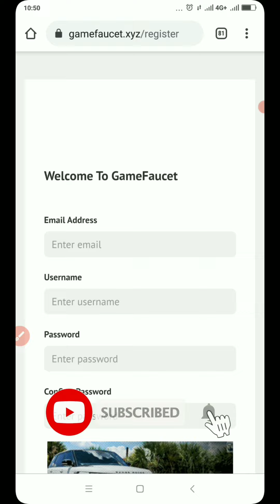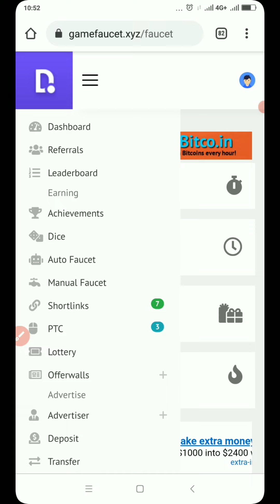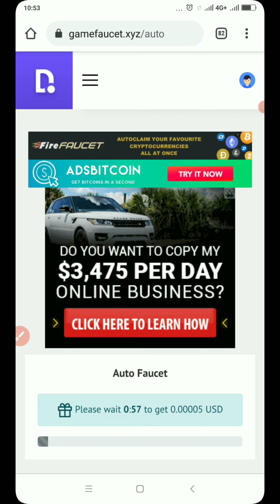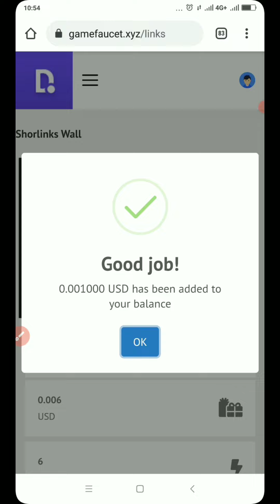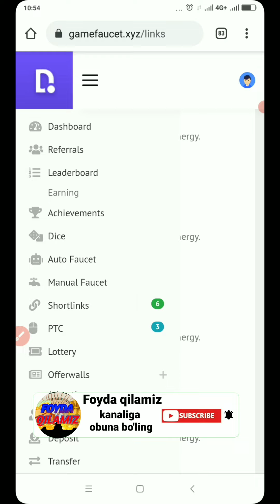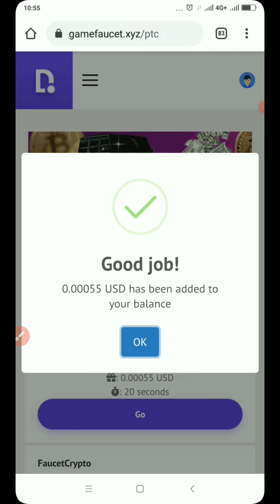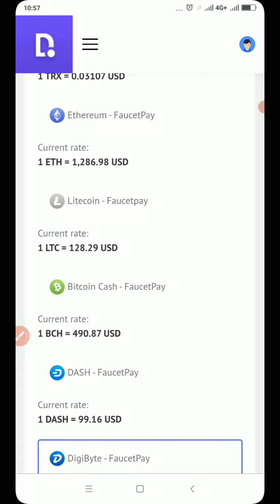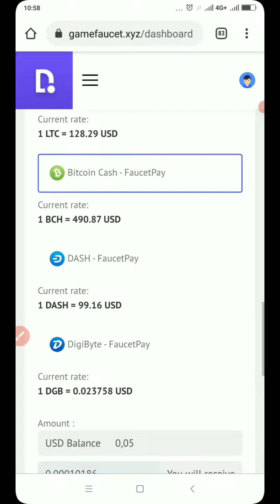GAME FAUCET SARMOYASIZ CRYPTOVALYUTA ISHLASH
Salom xurmatli kanalimiz obunachilari bugungi videoroligimizda sizlarga internetda sarmoyasiz bitcoin cryptovalyutasini ishlash mumkin bulgan bomba kranni kursatib utaman
               SAYT MANZILI 👉
                     Kerakli manzillar
Telegram kanalimiz:
        Savollaringiz bo'lsa bu erga yozing✍️✍️✍️
Layk bosish 👍👍👍👍👍
Biz bilan aloka:
Dustlar videolarimiz sizlarga faydali buladi degan umiddaman.Videolarimiz sizlarga maqul bulsa kanalimni kuzatib boring